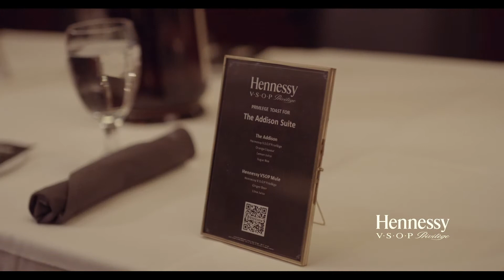Hennessy V.S.O.P. Privilège Toast feat TW On Demand